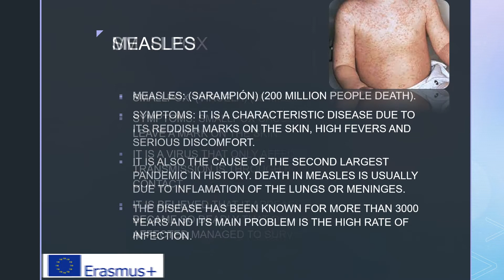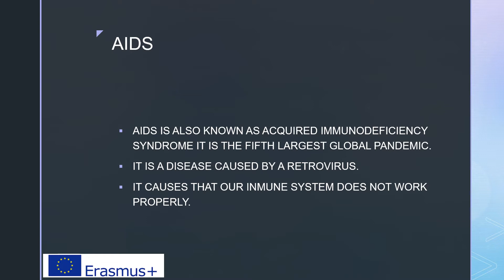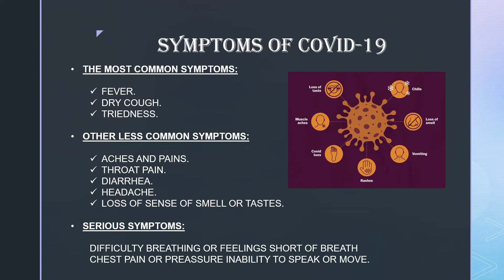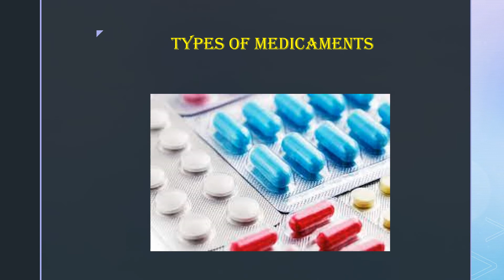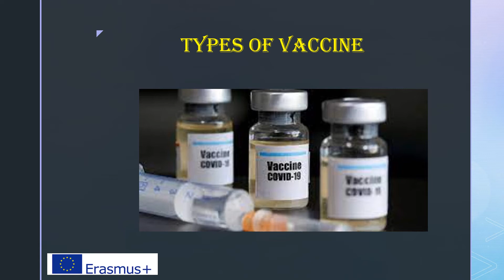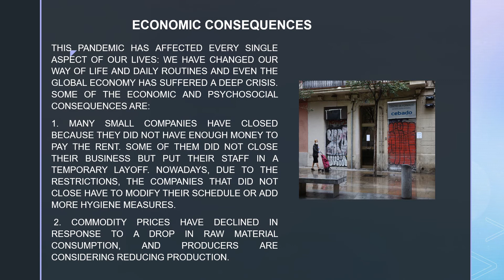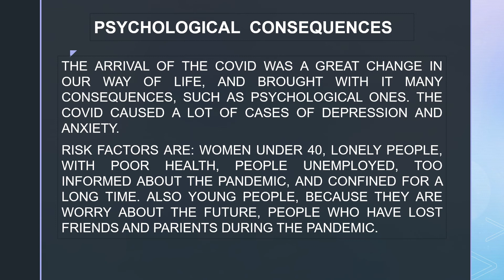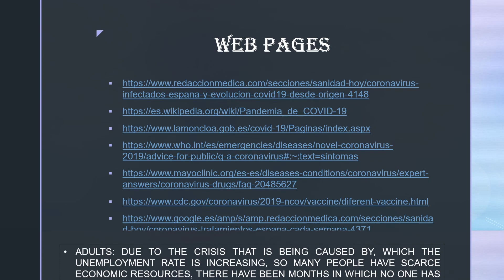COVID 19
VÍDEO CREADO EN EL MARCO DEL ERASMUS + QUE SE REALIZA EN EL IES ALCARRIA BAJA: DU COVID A L'AGENDA 2030, NE LAISSER PERSONNE DE CÔTÉ!
MONDÉJAR. GUADALAJARA